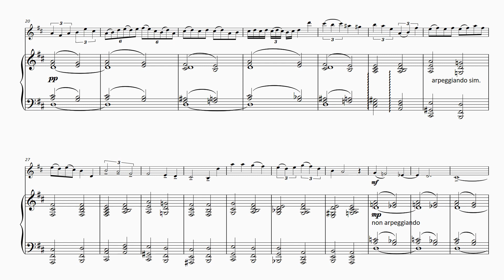FM1228 Whitehead Voices from a Churchyard 1 Fanny Hurd